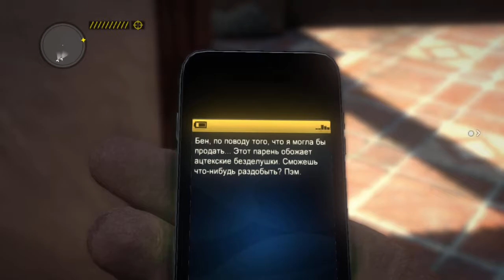Call Of Juarez.The Cartel (часть 3)[Пройдено]